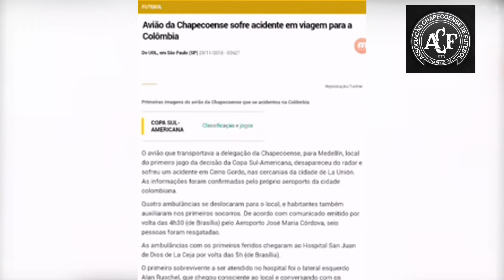ForcaChape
"São Paulo, 29 de Novembro de 2016.

Hoje a cidade amanhã com o tempo nublado, em alguns pontos, garoava.
Hoje era mais um dia "feio", na selva de pedra, era mais um dia de trabalho, mais um dia de olhar as noticias no celular, antes de ir trabalhar.

Foi então, que esqueci de ver o tempo, de dar bom dia ao motorista do Uber, com os olhos grudados no ZenFone 5, com a noticia de mais uma tragedia.

Mas não era "mais" uma tragedia, era a maior tragédia que o futebol, já havia sofrido.

O pouso da aeronave da companhia boliviana LAMIA, que levava os Atletas da Chapecoense para disputar a partida valida pela final da Sul-Americana, esta previsto para ás 21h33 horário de Medellin (0h33 Brasilia), porém, esse pouso nunca ocorreu.

A aeronave com matrícula CP2933 tinha 81 pessoas sendo 72 passageiros membros da Chape e jornalista, e mais nove tripulantes.

O dia avançou, as noticias de algumas pessoas vivas, dava esperança de uma catástrofe um pouco menos pior.

Hoje, com o avançar do dia, eu vi o quanto o Brasileiro é único. Deixou para trás a religião, o amor pelo time do coração, e tornou-se um só.

Com essa "TAG", nós do BdB desejamos a todos os familiares dos acidentados, força, e nossas condolências.

Buteco da Bola, programa conhecido por levar o esporte de maneira alegre e divertida, preferimos deixar os seus membros em casa, fazendo com que cada um dos integrantes, e de nossos inscritos, absorvessem essa da sua maneira.

Desejamos a toda a familiares, que Deus de força a todos vocês, e estaremos orando e rezando por vocês."